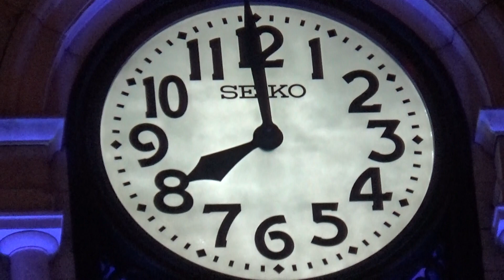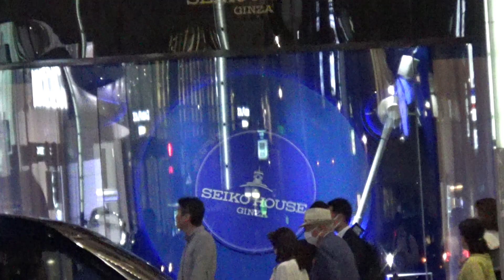【時の記念日】銀座和光 セイコーハウス銀座 時計塔 チャイム「特別な鐘の音 Seiko Harmony」＆ウインドウディスプレイ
建物の上半分（５階～屋上）を改装しており、下半分（地下１階～4階）は和光のままです
特別な鐘の音（６月８日～１９日）
時計塔のライトアップ（６月８～１２日）
改装後の開店は１０日ですが撮影は９日です